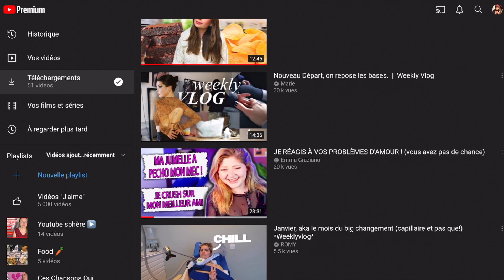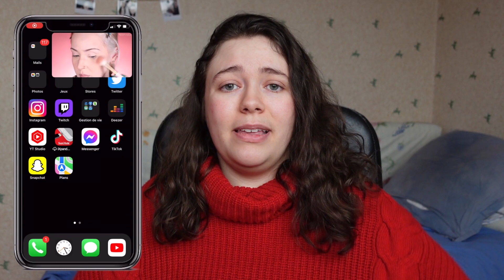YOUTUBE PREMIUM : la solution anti-pub ?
Yo ! Aujourd’hui nouvel épisode de « ça vaut quoi ? ». On s’attaque au service payant que propose YouTube : Premium.

Chapitres :
00:00 - introduction
01:07 - c’est quoi YouTube premium ?
02:51 - pourquoi c’est arrivé sur le marché ?
08:40 - points positifs
11:39 - points négatifs
14:41 - mon avis
17:14 - conclusion et outro

MUSIQUES

•Musique de fond → Walk in Marais

PRÉSENTATION

Prénom : Laurène
Âge : 24 ans (16 juin 1997)
Ville : Banlieue de Paris
Études : Community Management à distance

T I K T O K : @laurene.jouve

S N A P C H A T : laurenejouve (inactif, sorry)

INFOS

Je filme avec. S O N Y - Z V 1

Je fais mes miniatures sur... C A N V A